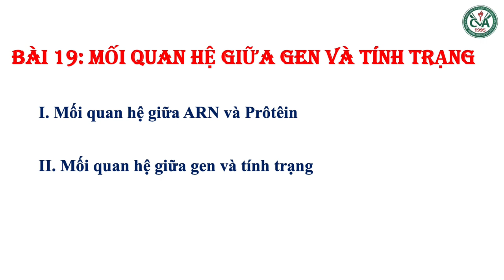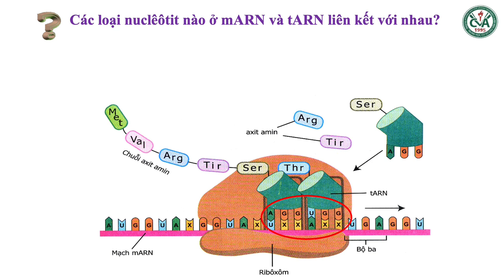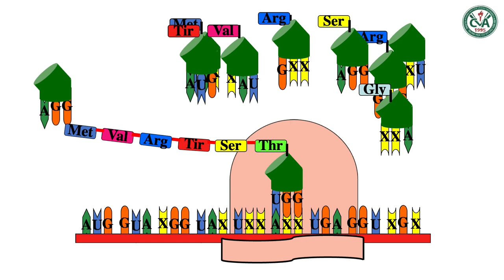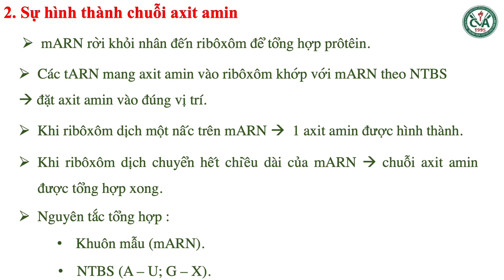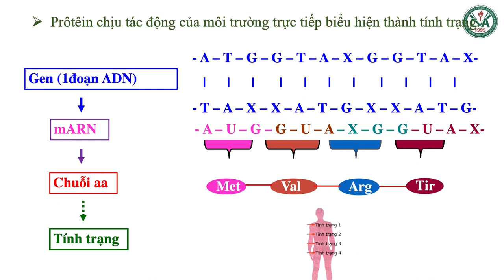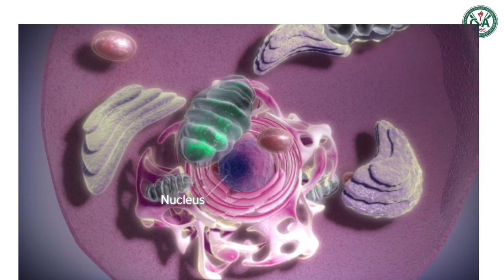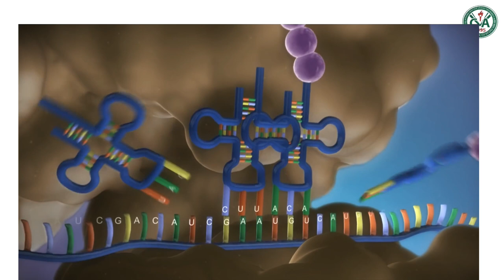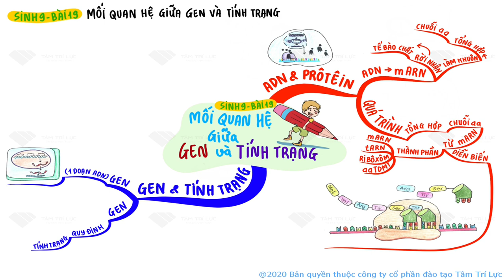SINH HỌC 9 (Tuần 9 / HK1) - Bài 19: MỐI QUAN HỆ GIỮA GEN & TÍNH TRẠNG